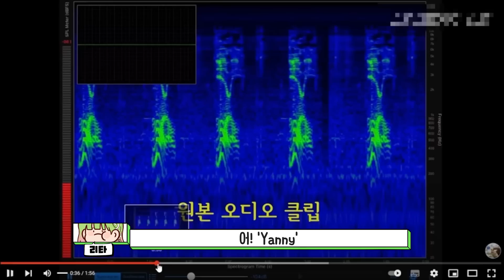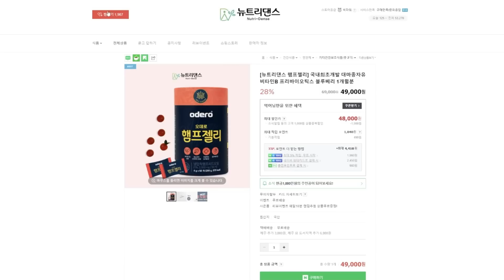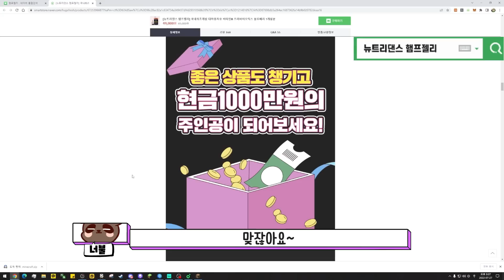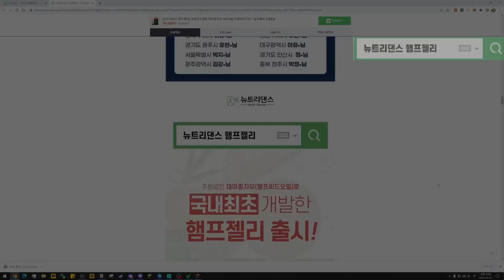교육의 중요성｜늪지대 노가리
사과를 하려면 일단 욕부터 박자(?)

편집:  덕구 님
썸네일:  다피 님

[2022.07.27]